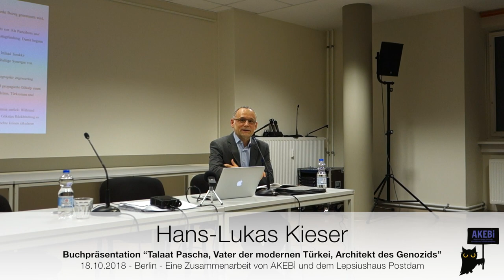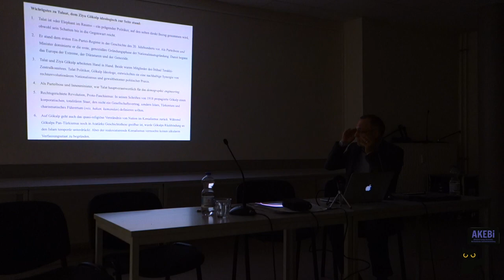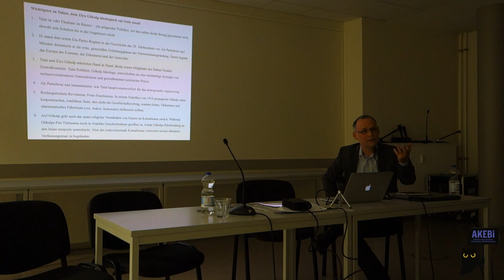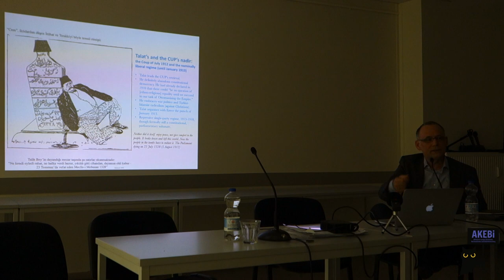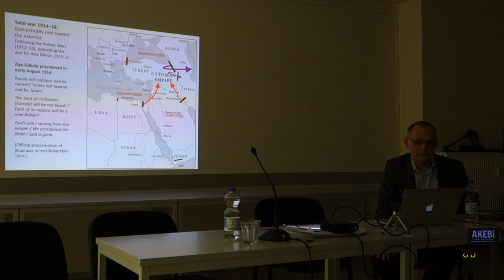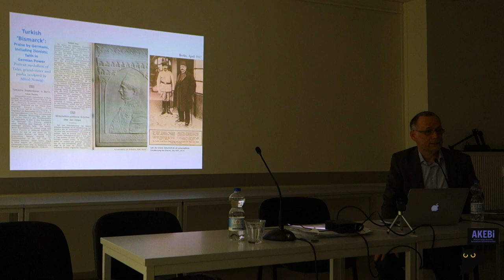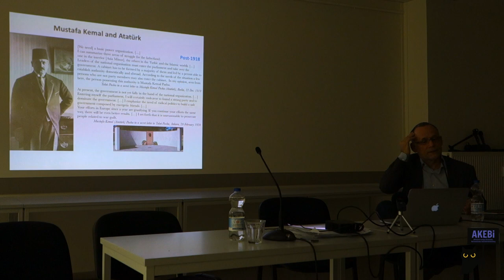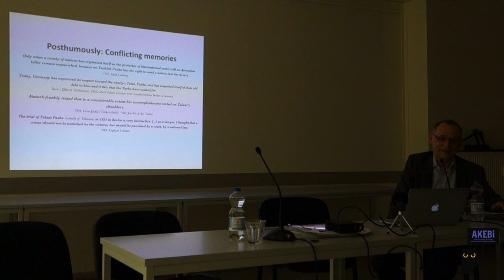Buchpräsentation von Prof. Hans-Lukas Kieser über Talaat Pascha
Prof. Hans-Lukas Kieser liefert in seinem Buch ein Porträt eines Mannes, der seine Macht durch eine starke Mischung aus dem neuen türkischen Ethnonationalismus, dem politischen Islam und der Bereitschaft zu radikalen “Lösungen” und Gewalt, ausübt. Von Talaats Rolle in der Jungtürkischen Revolution von 1908 bis zu seinem Exil in der Berlin und dem Attentat – eine Sensation in der Weimarer Republik – stellt Kieser das osmanische Drama in den Mittelpunkt des Weltgeschehens. Er zeigt, wie Talaat weit mehr Macht ausübte als bisher angenommen, was ihn zum De-facto-Herrscher des Osmanischen Imperiums machte. Er bringt das Istanbul der Kriegsjahre lebhaft zum Leben als ein blühendes diplomatisches Zentrum und zeigt auf, wie Talaats katastrophale Handlungen im zwanzigsten Jahrhundert widerhallen würden.

Hans-Lukas Kieser ist Research Council Future Fellow der University of Newcastle in Australien und Titularprofessor für Geschichte der Neuzeit insbesondere der osmanischen und nachosmanischen Welt an der Universität Zürich in der Schweiz. Zu seinen wichtigsten Büchern gehören Nächster Osten: Amerikanischer Millennialismus und Mission im Nahen Osten; Erster Weltkrieg und das Ende der Osmanen: Von den Balkankriegen zum Völkermord an den Armeniern und der Türkei; Die Türkei jenseits des Nationalismus: Die Entwicklung von postnationalen Identitäten; Der verpasste Friede. Mission, Ethnie und Staat in den Ostprovinzen der Türkei 1839–1938.

Ort und Datum: 18. Oktober 2018, 19.00 Uhr, Rosa-Luxemburg-Stiftung, Franz-Mehring-Platz 1, Seminarraum 1

Eine Zusammenarbeit mit Lepsius-Haus Postdam